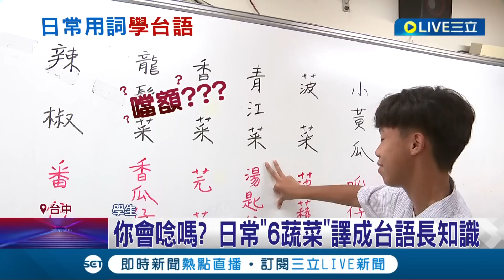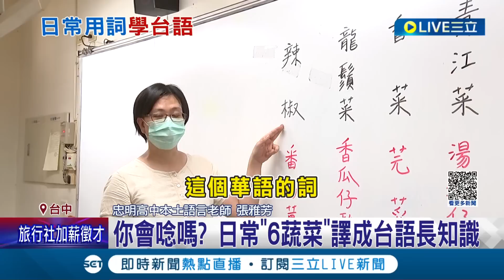長知識了! "龍鬚菜"台語難度五顆星 全民台語小學堂大挑戰 日常"6蔬菜"變成台語這樣念 辣椒的台語竟然有3種...｜記者 張峻棟 楊晉│【消費報你知】20230607│三立新聞台長知識